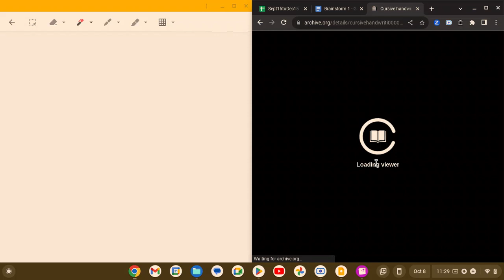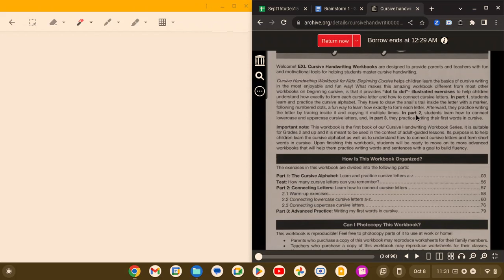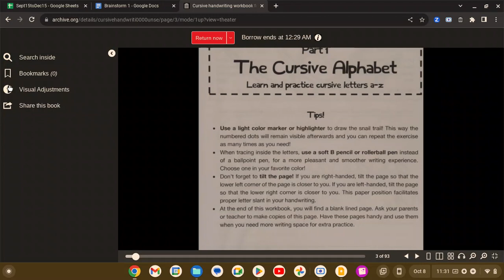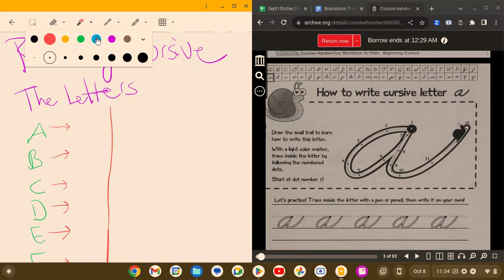Remembering Cursive Writing